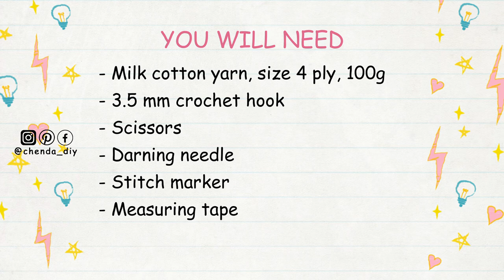Crochet Cat Ear Bucket Hat Tutorial | Chenda DIY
Hello everyone, in today video I'll be showing you how to crochet cat ear bucket hat. it is friendly for beginners, please enjoy the tutorial :)

- Milk Cotton Yarn 100g, Size 4 ply
- 3.5mm Crochet Hook
- Scissors
- Darning Needle
- Stitch Marker
- Measuring Tape

*Crochet Abbreviations
- Ch = Chain
- Inc = Increase
- BLO = Back Loop Only
- St/Sts = Stitch/Stitches

::::::ABA BANK::::::
*** PLEASE DO NOT USE MY VIDEO WITHOUT PERMISSION ***

Video Equipments:
Canon R6 with RF 50mm f/1.8 STM & EF 70-200mm f/2.8 IS II